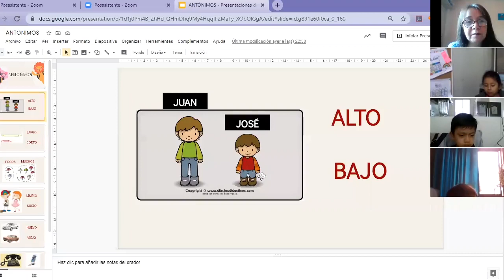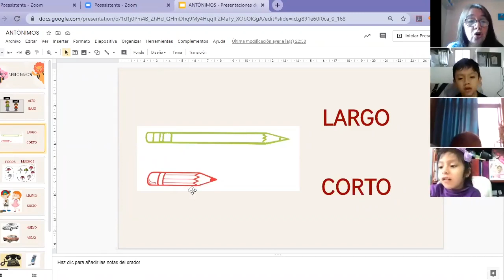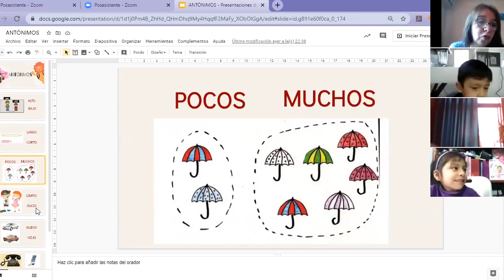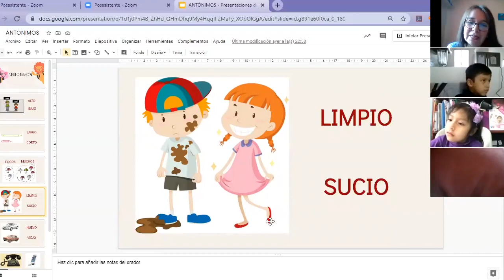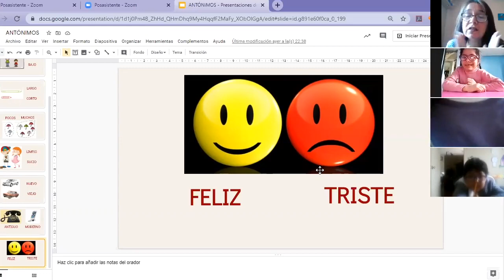Tema: Los antónimos Grado: Primer grado Curso: Razonamiento verbal - 18/06 Prof: Vanessa Pacheco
Tema: Los antónimos
Grado: Primer grado
Curso: Razonamiento verbal
Fecha: 18/06
Prof: Vanessa Pacheco